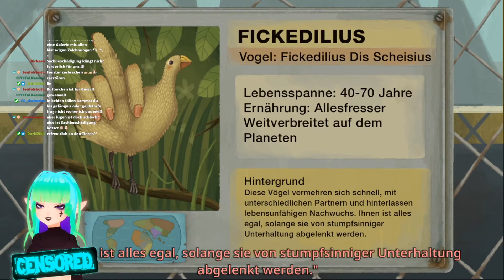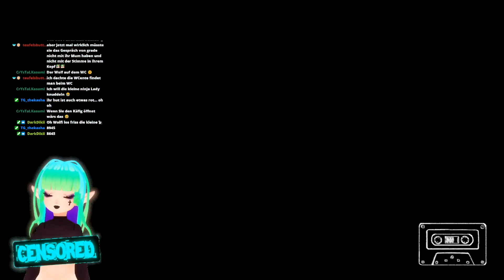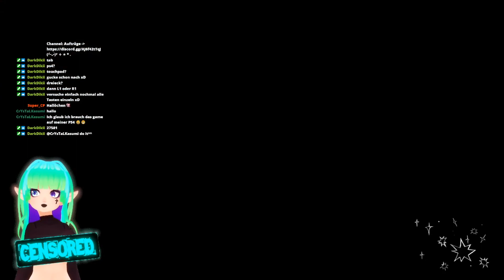Trotz allem immer wieder ein Lächeln aufsetzen! | Little Misfortune Part 5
Ich wünsche euch viel Spaß mit dem Video und lasst gerne eine Bewertung und ein Kommentar da. UwU